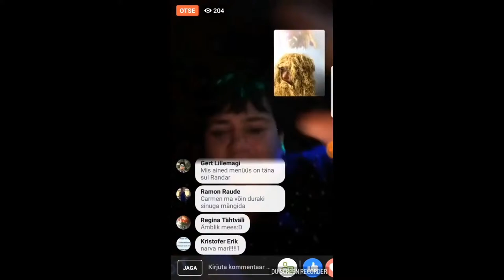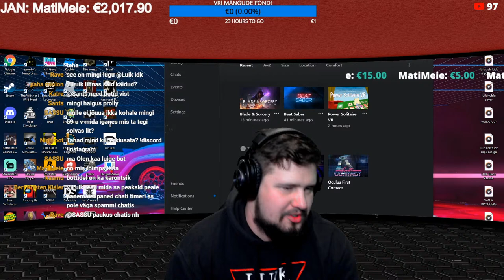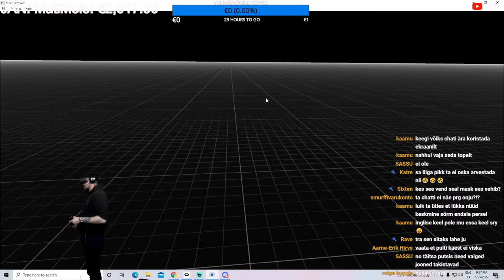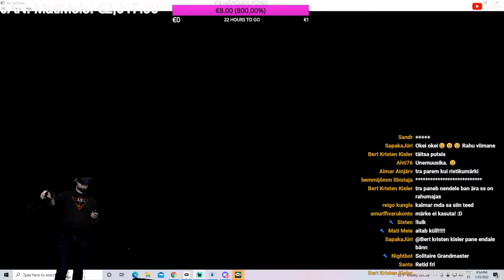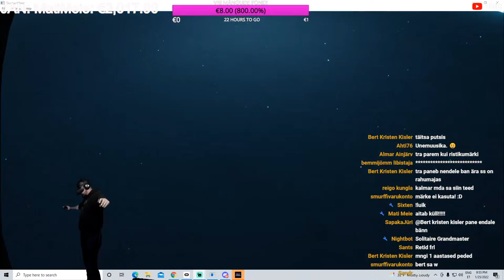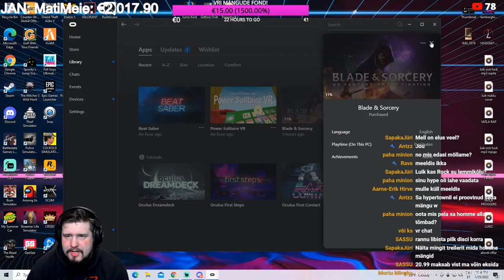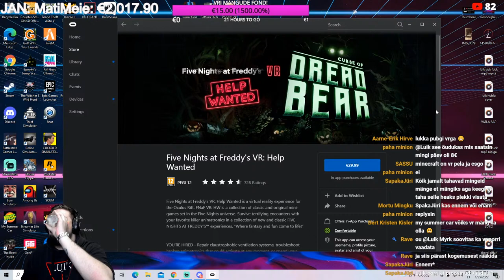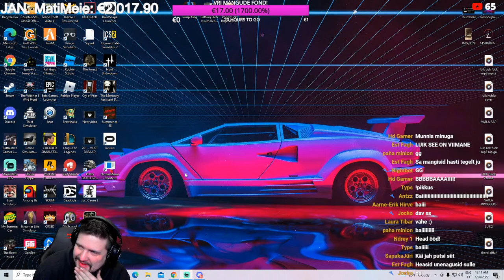MV SEE ON VIRTUAALREAALSUS JU! 18+ LAIVSTRIIM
Tahad, et su nimi kerkiks ekraanile? Tahad et sind pannakse teistest kiiremini tähele? Tahad lasta head muusikat mida su vanaema sulle laulis kui väike olid?

18+ Stream ideaalis, noorematel vaatamine omal vastutusel. või kuulake klappidega et emad isad ei kuuleks mis siin toimub. Dont know dont care... 18+ on minupoolt välja öeldud!

 Facebookis ma teile ei vasta isegi kui olen teie kutse vastu võtnud. Messenger on minu enda jaoks ja lähedastega suhtlemiseks. Tahad rääkida siis tee endale discord v snapchat. võib mind lisada Snapchati : musikiizu